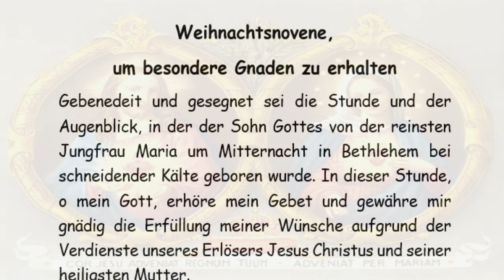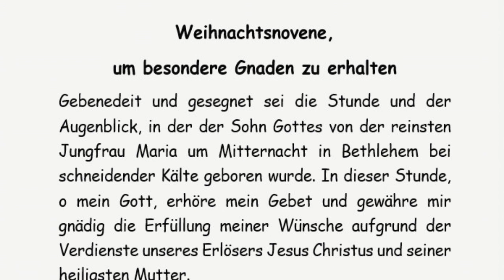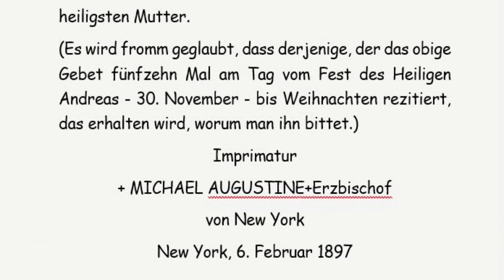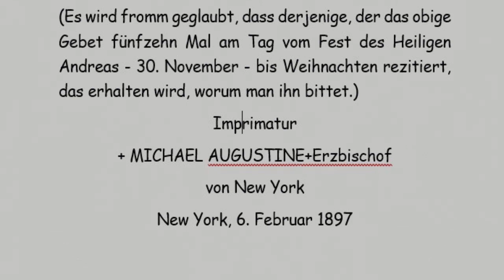4. Tag Novene zur Unbefleckten Empfängnis